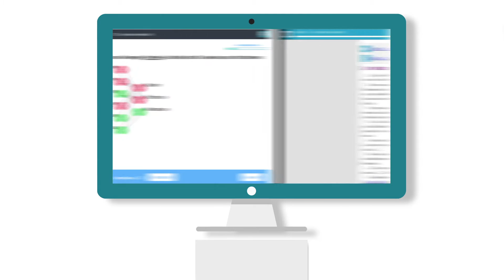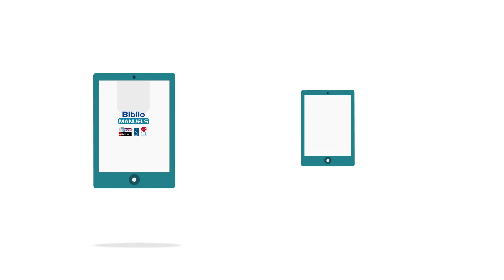Les manuels numériques Bordas sur BiblioManuels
Pour la réussite de vos élèves, passez aux manuels numériques !